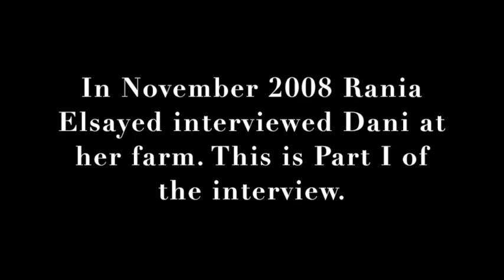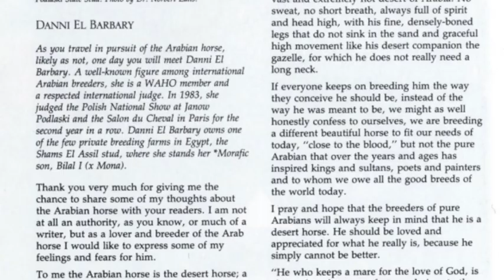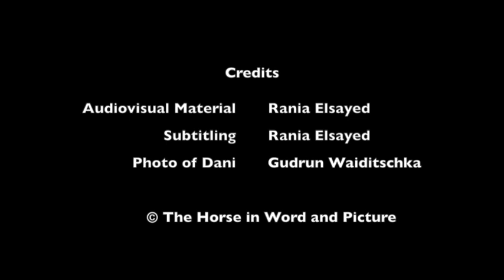Wegdan El Barbary in Her Own Words - Part I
In the autumn of 2008, I paid Madam Wegdan El Barbary a visit to learn about the Arabian horse.
In Part I of the interview Dani speaks about:
- the history and culture of the Arabian horse;
- her breeding philosophy;
- judging;
- Imperial Imdal
- her thoughts on the "industrialisation of the Arabian horse";
- the demands of the show ring.

00:00 - Intro
00:23 - The Arabian Horse/ the Desert Horse
07:25 - My Breeding Career & Strategy
17:09 - Change of the Arabian's Criteria/ Industrialisation of the Arabian
20:14 - Embryo Transfer
22:28 - Imperial Imdal
24:59 - When I was a Judge

Cover photo: Madame El Barbary with Yosra (Mourad x Alifa)
Photo credit: Judi Parks al-Abbasiyah
The photo in the video: Wegdan with Katr Elnada/alnada II (SEA Shams El Asil x SEA Omm El Kheyr)
Photo copyright: Gudrun Waiditschka.

Interview conducted by: Rania Elsayed
English subtitles: Rania Elsayed
Audiovisual material: Rania Elsayed